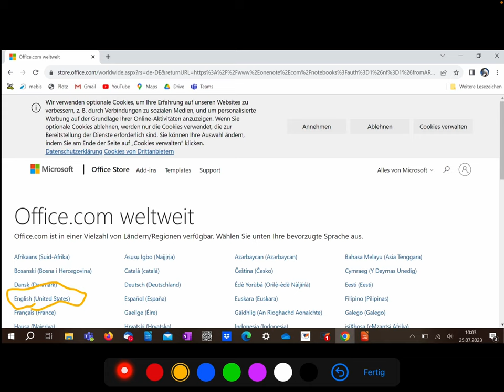OneNote Notizbücher herunterladen mit dem "Englisch-Trick"